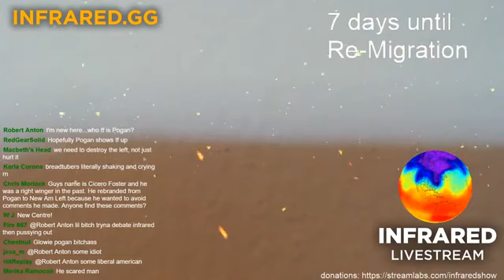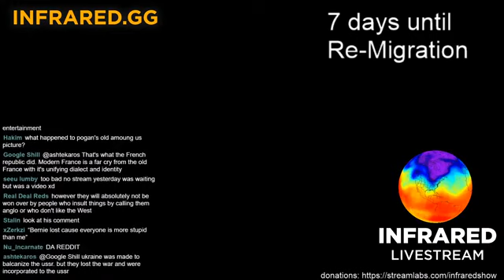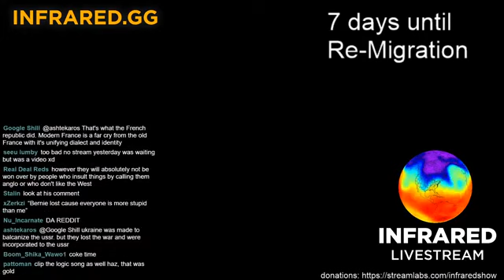Haz Hates On Pogan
Haz reacts to one of Pogan's videos about Tankies.